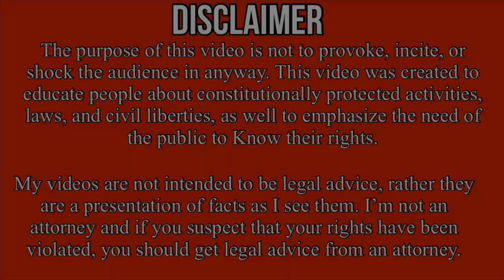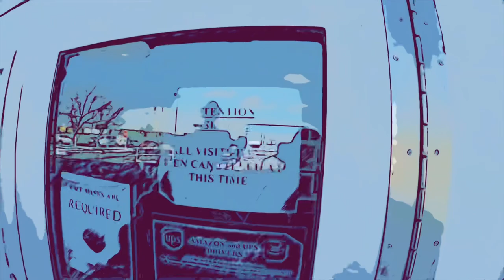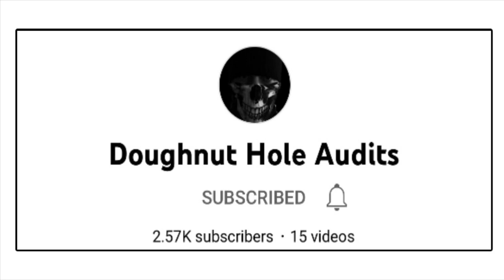Man Told He Is Trespassing On Public Property - 1st Amendment Audit